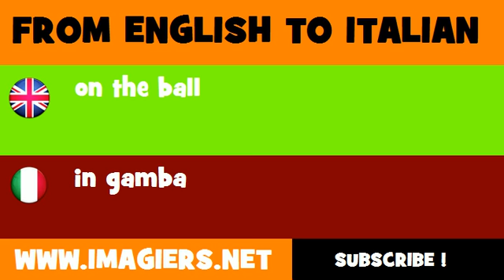How to say on the ball in Italian